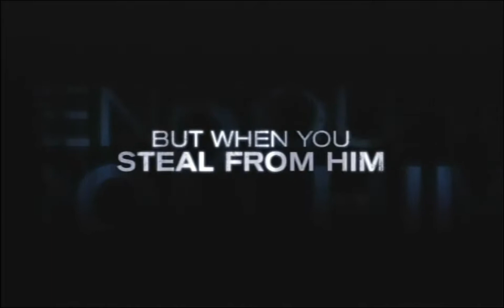SET UP-TRAILER V.O.